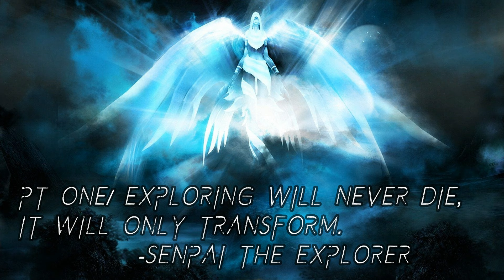Enigmatic Transformation | A WoW Exploration Film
If you would like to learn how to do the things I do in my videos feel free to check out my explorication series

feel free to join us on the exploration reboot discord if you like exploration

I occasionally post on instagram @senpaiscreativestudios